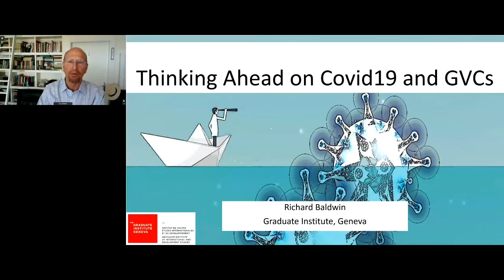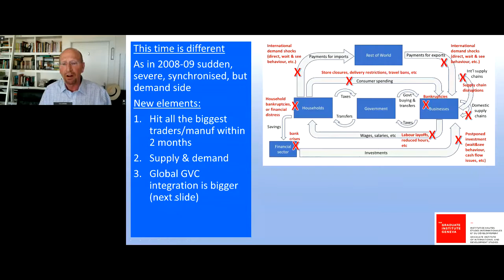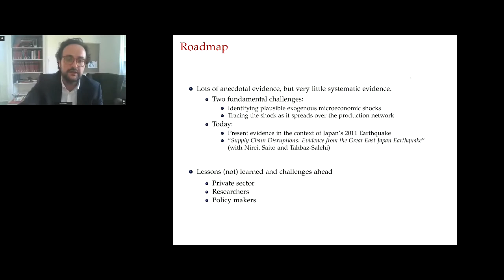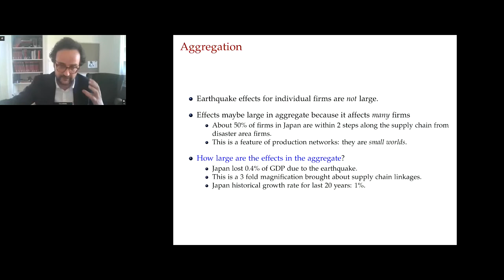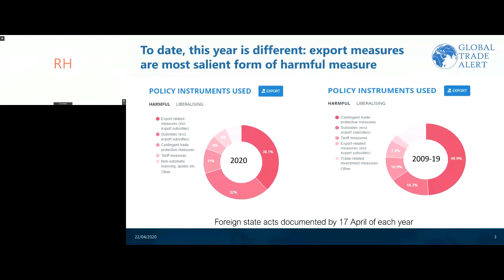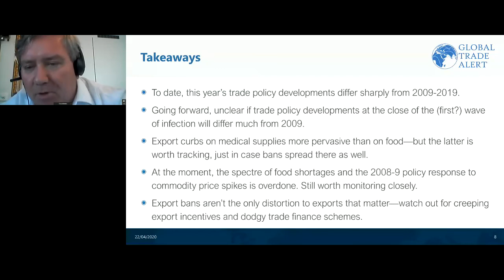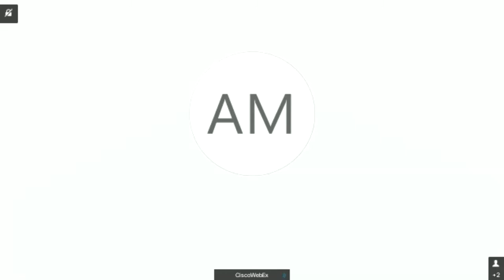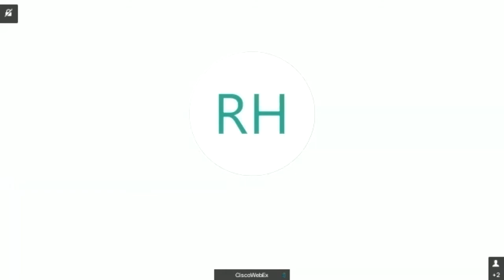Trade and Global Value Chains in the Age of COVID-19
How is COVID-19 disrupting global value chains? How will impaired global trade affect countries' ability to save lives and livelihoods? Richard Baldwin (Professor, Graduate Institute Geneva), Vasco Carvalho (Professor, Cambridge University), and Simon Evenett (Professor, University of St Gallen) addressed these questions in this World Bank webinar on April 22, 2020.